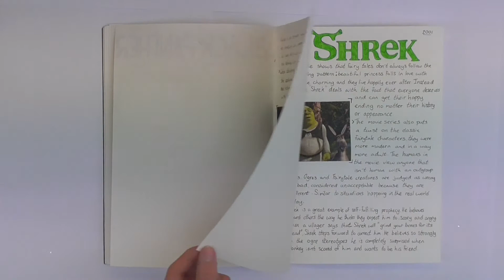Film Analysis Notebook